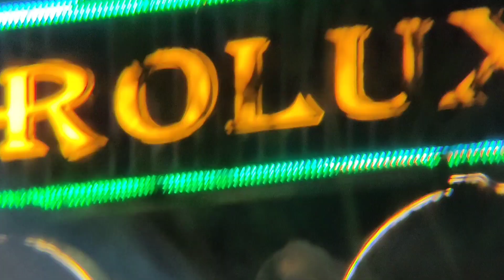Toàn cảnh xung quanh Đám Cưới Con Đại Gia BĐS Phú Cường miền Tây#RạchGiá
Toàn cảnh xung quanh Đám Cưới Con Đại Gia BĐS Phú Cường miền Tây
©Copyright by Ngoac Pro 👉do not reup